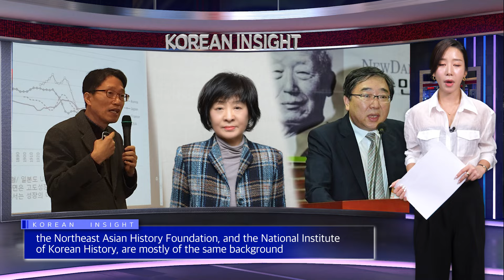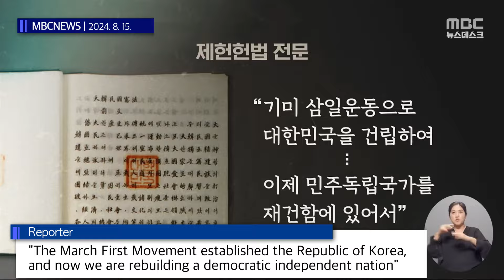[KOREAN INSIGHT] New Right's heyday, Again Japanese Imperialism? EP:11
New Right's heyday, Again Japanese Imperialism?

News Anchor : Song Seo-mi
Producer : Kim Ji-eon
General : Shin Bi-rom

Please share the link to this video widely.
Solidarity with people around the world is the only thing that will keep Korean democracy from sliding into a deeper crisis.
If you don't have such a network, but would still like to help, please consider supporting Peace Tree so that we can produce the video in French and Spanish as well.

CC 자막 기능을 키시면 한글 자막으로 내용을 감상하실 수 있습니다. 참고 부탁드립니다.

평화나무 영어뉴스 제8편  "디올백, 윤석열 정권을 뒤흔들다“

아나운서 : 송서미
연출 : 김지언
총괄 : 신비롬

영어권에 살고 계시거나 또는 영어권의 친구가 있는 분들 혹은 커뮤니티에 가입하신 분들께 부탁드립니다.
이 동영상 링크를 널리 알려주십시오.
한국 민주주의가 이보다 더 큰 위기로 흐르지 않을 힘은 세계 민주시민과의 연대입니다.
그런 네트워크가 없더라도 도움을 주고 싶은 분들은 프랑스어, 스페인어로도 영상을 제작할 수 있도록 평화나무를 후원해주십시오.
감사합니다.

하나은행 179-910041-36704 사단법인 평화나무